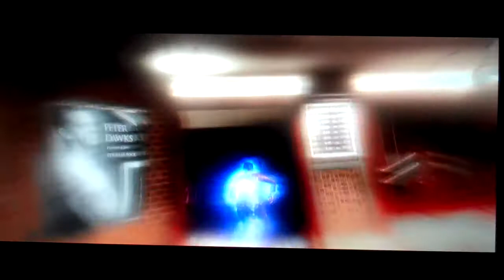Beyond Two Souls walkthrough part 7-A sea of FLAMES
Hunted.